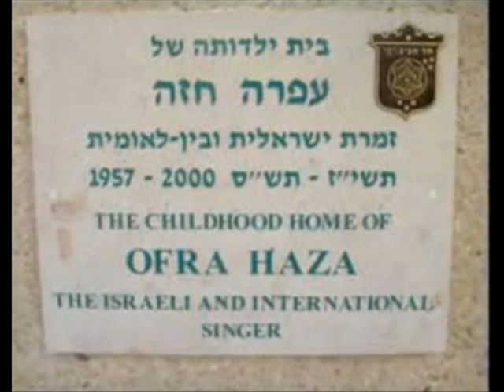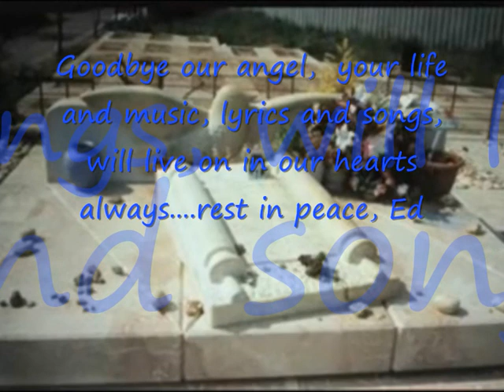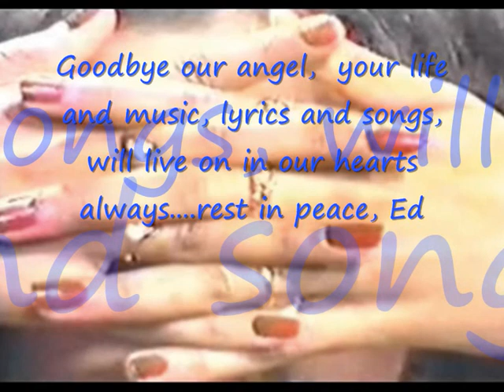HQ ((( - The Eyes of Ofra Haza - ))) (Absolute Justice!)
Work no.
28870525
ISWC number
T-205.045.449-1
Work type
Original
Status
Notified

I can see  your eyes
Before me
They are burning
Like before
Your eyes
Your eyes
Your eyes

I can feel your presence
Before me
Your spirit
Is still here
Your voice
Your voice
Your voice

I will always remember you
Your grace and beauty and wisdom
Are penetrating our hearts

Your eyes   (The eyes of Ofra Haza)

    The death of Ofra is enveloped with different views and many
odd sensations in the aftermath have  been conspicuous and some
are really scaring, even...
Ofra started to investigate the disappearance of Jewish Yemenite babies - including her own
twin brother - and participated in a film about it called;  Absolute Justice; the film vanished from
public eye after having been shown once in Israel.
There is even the claims on the Internet,  that she was deliberately  murdered by infecting
her with HIV  by her own husband, whose credibility now  has come to light as simply filthy, where
connection to politicians and gangsters was the real image..
Ofra, the modest; the  graceful vulnerable being, who was  the sample of the World, how people should
live unblemished, was an easy target for vultures of all sorts; by which  it seems she was a carcass
for evil deeds of some dirty tricky persons.
Those who feel guilty will stand trial and be sentenced when their spirits are
restlessly seeking comfort at the Gate of Heaven, when conscious is tearing them apart...
I am sure that the sentence given them by God himself, will cost pain or redemption; depending on
justification.
    For those who caused her suffer the terrible way she did the last year of her life;  you will
truly be hounded accordingly.
The claim that it was a ploy to kill her, because she started to dig into the disappearance of the missing Yemenite babies, is taken from the Internet, and I have had no chance  yet  to investigate it for myself)

But, why did she write this?
Yes, -  she wrote it because she was having  pain:
"Why do I cry at night
Why do I cry after the light
Memories of home"